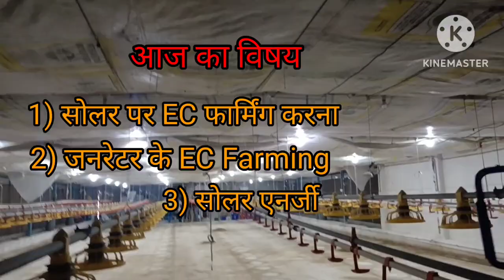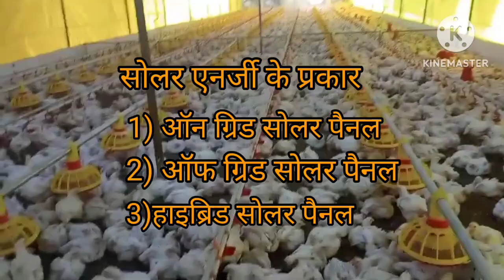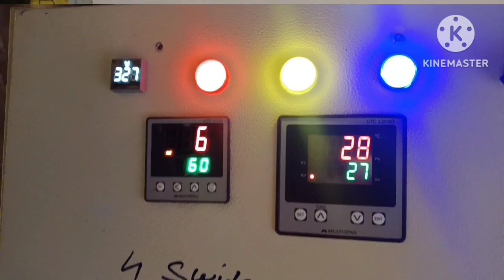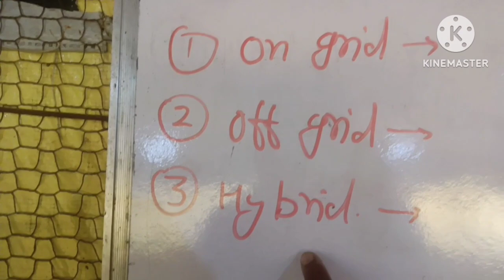बिजली बिल को कम करना और बिना जनरेटर के EC पोल्ट्री फार्म को सोलर पैनल सिस्टम के साथ कैसे चलाते हैं,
नमस्कार किसान भाइयों में हूं विनोद राठौर और आपका मेरे Youtube Channel Poultry Zone पर स्वागत है,
दोस्तों मैं इस चैनल पर कम लागत में कैसे EC पोल्ट्री फार्म का निर्माण किया जाय, और फार्म को संचालित किया जाय,
ओर EC पोल्ट्री फार्म के सारे Equipments मेरे पास मिल जायेंगे
1) Climate Control panel
2) Nipple drinkar system
3) Automatic Pan feeding
4) Automatic EC System
5) Best quality Curtain
6) Automatic Alarm and protection System
And farm construction
 आप हमे फॉलो कर सकते है